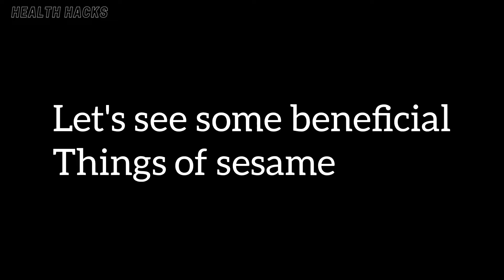GET STRONG BONES - Eat one Teaspoon of Sesame Seeds a day l Health Hacks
We are sharing the hidden health remedy with amazing benefits for your body. Follow the procedure explained in the video step by step to prepare it.
strong bone, healthy bones, how to get strong bones, how to get healthy bones, bones health, skincare, healthy skin, active skin,  sesame seeds remedy, sesame seeds, how to use sesame seeds, sesame seeds are good for women menstrual cycle, sesame seeds are good for dry skin, how to stop aging, antioxidant, sesame seeds as an antioxidant, benefits for the cardiovascular system, how to lower blood pressure, how to lower blood cholesterol level.
👉 👉 Our Main Motive  👈 👈
Let me clear to you that our channel Health Hacks is created to serve humanity with short tricks and tips that will help to enjoy and live a healthy life. Here. we will share short videos beneficial for you to share a few outstanding health hacks for the body. We are going to educate you on the best use of herbs, vegetables, and fruits to get healthy life. We all are facing countless problems and it will be not wrong if I say that we are living in an era full of problems. So, we decided to help everyone with our expertise.

- Yes, we need your support.
- Please give us your suggestions in the comment section.
- Your support will encourage us to do more for you.